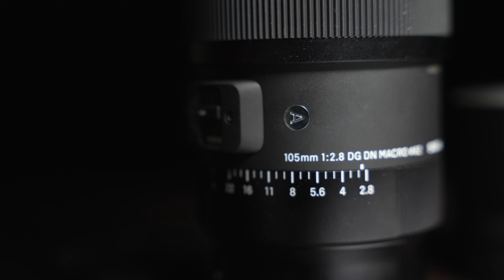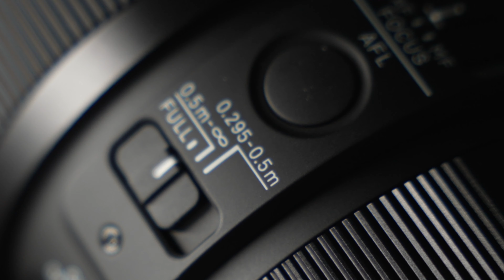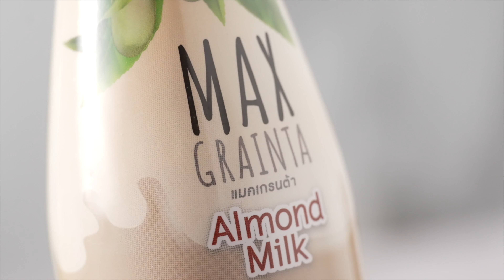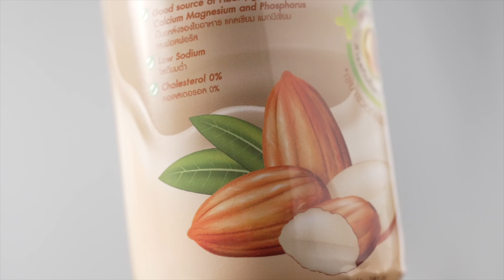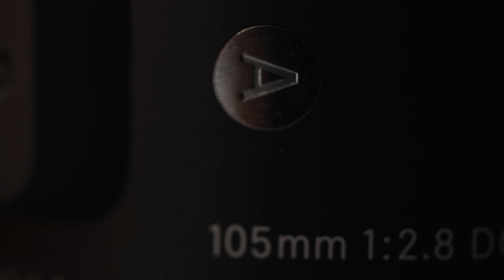Sigma 105mm F2 8 Macro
สำหรับผม Sigma 105 macor f2.8 เป็นเลนส์สำหรับงานโพรดักส์ที่ยอดเยี่ยมมาก และขาดไม่ได้เลยทีเดียว นี่ขนาดว่า ไม่ได้พูดถึงการนำไปใช้ถ่ายภาพในแบบอื่นๆ นะครับ ซึ่ง Sigma 105 macro ก็ทำได้ยอดเยี่ยมจริงๆ แต่ในวิดีโอนี้ ผมอยากจะบอกเล่าถึงการใช้งานจริงของ Sigma ตัวนี้ให้เพื่อนๆ ฟัง เพราะหลายๆ งานเลยครับ ที่ ผมใช้เลนส์ตัวนี้ตัวเดียว ในการจบงาน หรือหมายถึง ทั้งงานใช้เลนส์แค่ตัวเดียวนี่แหละครับ

ถ้าเพื่อนๆ คนไหน สนใจผม Highly Recomment จริงๆ ครับสำหรับ Sigma 105 Macro ตัวนี้